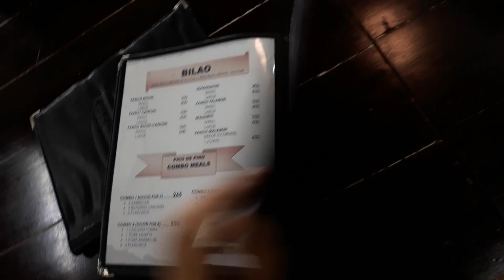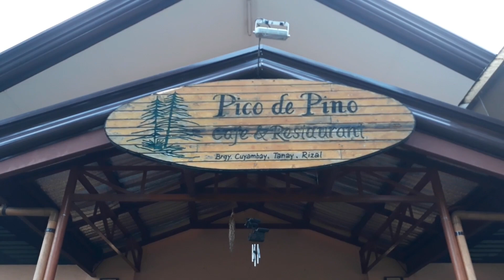Baguio Feels on a One Sunday Afternoon - View of Pine Trees and Sea of Clouds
Sorry for the lag parts of the video. It is a video editor error. Haysss..

1. Sierra Madre Mountain Resort
2. Pico de Pino Cafe and Restaurant